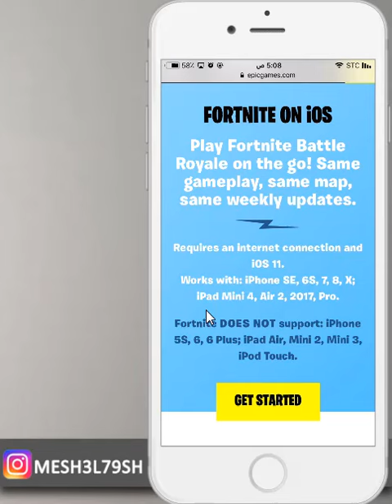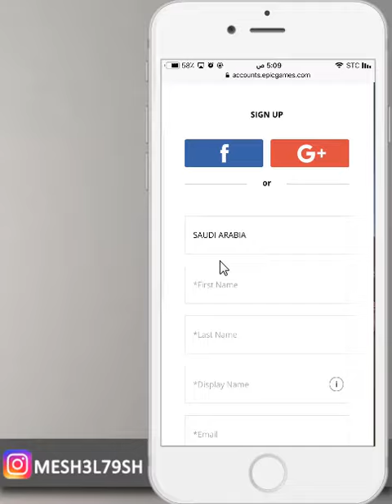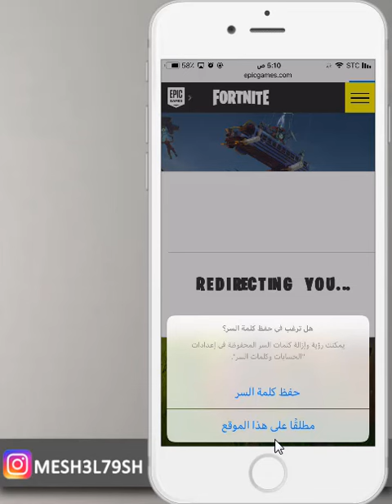طريقة التسجيل في لعبة فورت نايت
رابط التسجيل

mesh3l79sh

mesh3l_79

سكايب
MESHAL-79

مكسور قلبي